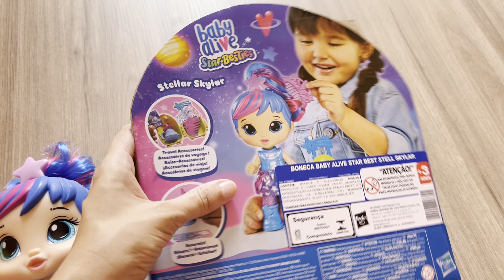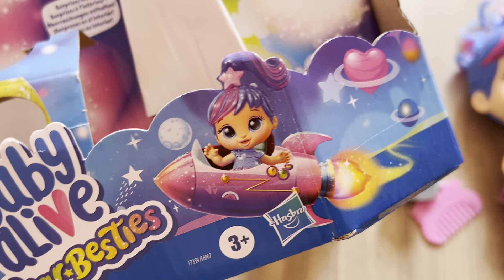Review baby alive star besties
Link para comprar a boneca na Amazon